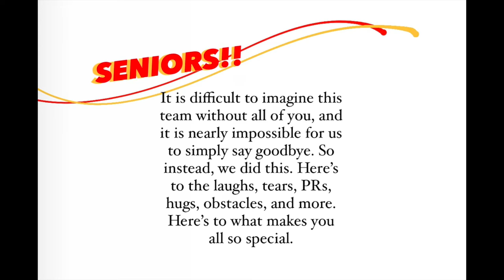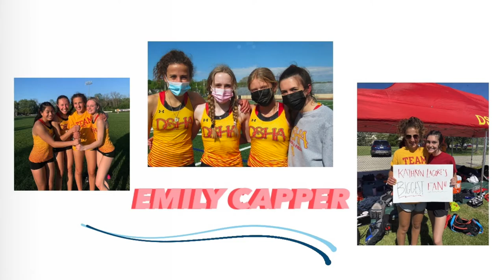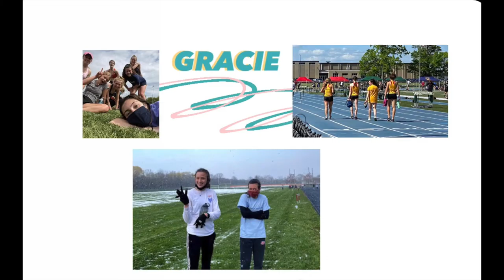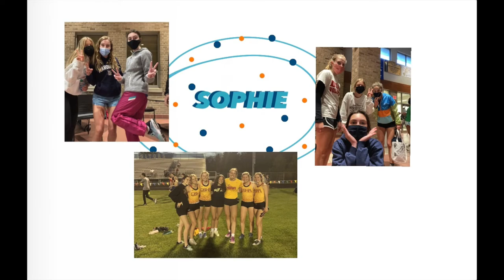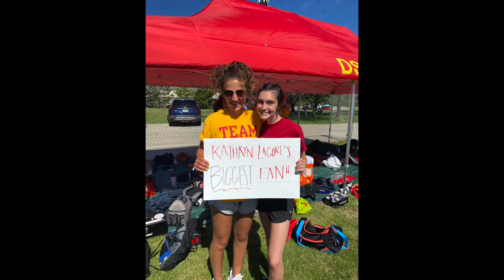DSHA Track and Field 2021